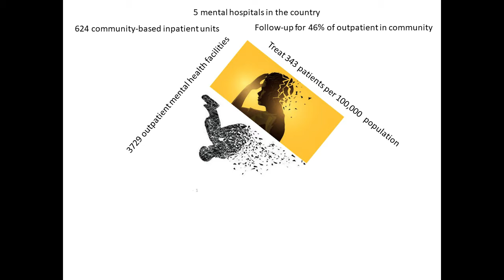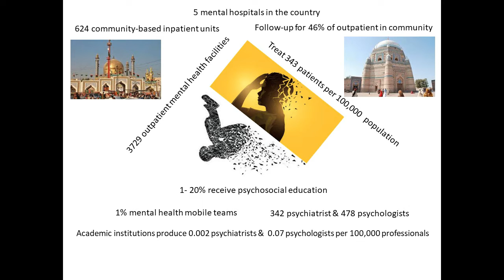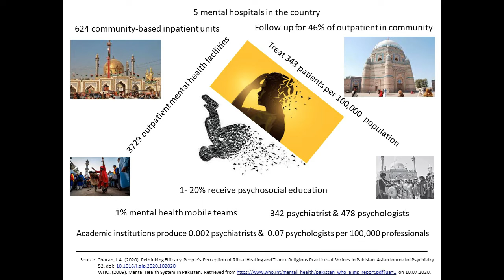Shrines and Psychological Health: Beliefs vs Reality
In current circumstances, millions are suffering with psychological issues due to lock down and economic hardships. The situation could be more critical in developing countries like Pakistan, where diagnostic and treatment mechanisms do not match with increasing psychological health issues. Nonetheless, people find alternative to meet their psychological well-being needs. What alternatives prevail for people in Pakistan? This research talk sheds light on it.